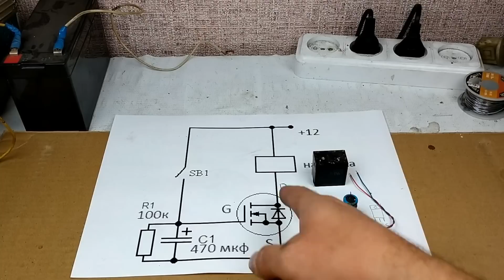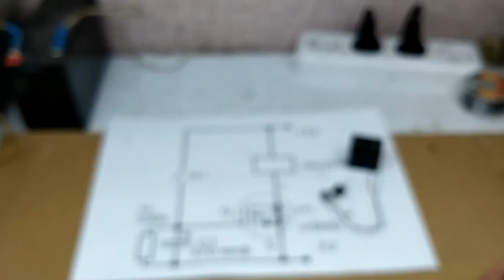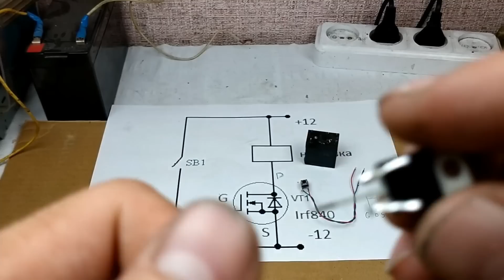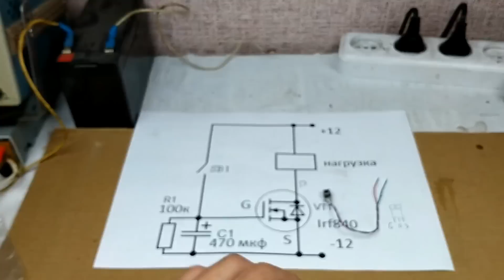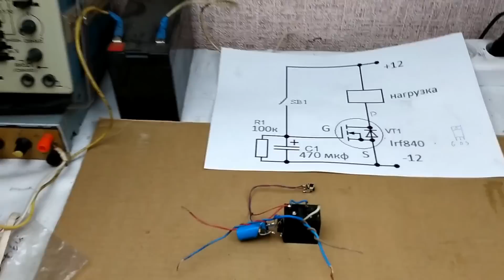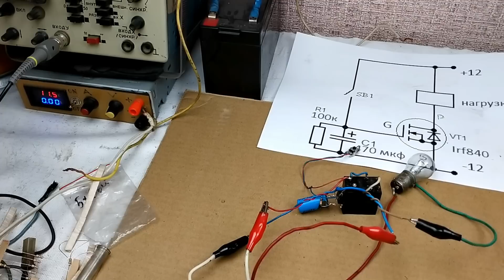Супер-Простой выключатель с таймером. Всего 5 деталей. Своими руками!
Представляю вашему вниманию, очень простую схему выключателя, с задержкой выключения. В выключателе всего 5 деталей, не нуждается в настройке и не содержит редких деталей. Сферу применения выключателя, каждый определит сам.